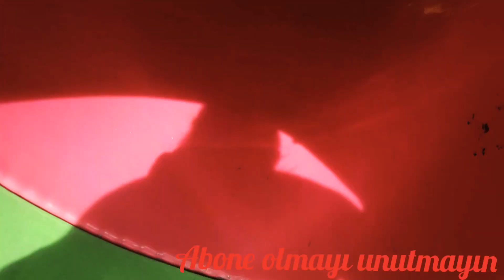Oyun parkında yeni arkadaşla tanıştık ve güzel oyunlar oynadık|I met a new friend on the playground.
Merhabalar 🖐🏻🖐🏻🖐🏻
Havanın güzel olması içimizi ısıttı.Çocuklarla oyun parkına gittik spor yaptılar daha sonra buğlem eLa orada kendine yeni bir arkadaş edindi birlikte saklambaç , denge oyunu oynadılar 🤗

Sevgili YOUTUBE ailemiz ilginiz için şimdiden çok teşekkür ediyoruz ❤